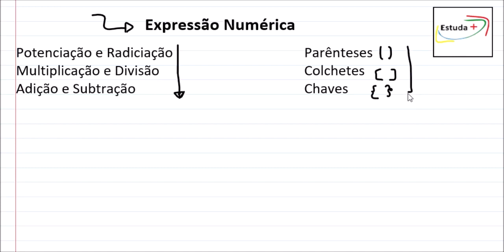Expressão numérica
Contato para aulas particulares: (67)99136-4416